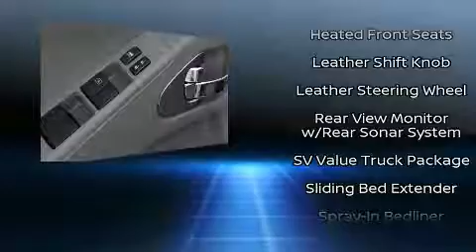2017 Nissan Frontier SV in Richardson, TX 75080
Courtesy Nissan

Take command of the road in the 2017 Nissan Frontier. This 4 door, 5 passenger truck is waiting for you to take home! It features four-wheel drive capabilities, a durable automatic transmission, and a 4 liter 6 cylinder engine. Top features include front bucket seats, a tachometer, a rear step bumper, air conditioning, power door mirrors, cruise control, an overhead console, and remote keyless entry. Enjoy your favorite music via the stereo system, which includes a CD player with MP3 capability, steering wheel mounted audio controls, and 6 speakers, enhancing the audio experience throughout the interior. Nissan also prioritized safety and security by including: dual front impact airbags, front side impact airbags, traction control, anti-whiplash front head restraints, ignition disabling, and 4 wheel disc brakes with ABS. For added security, dynamic Stability Control supplements the drivetrain. We pride ourselves on providing excellent customer service. Please don't hesitate to give us a call.